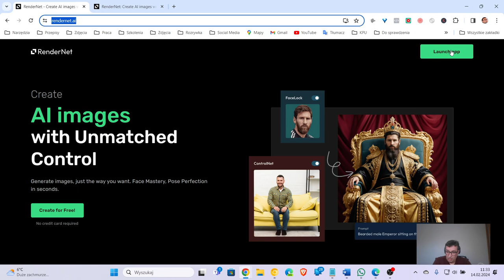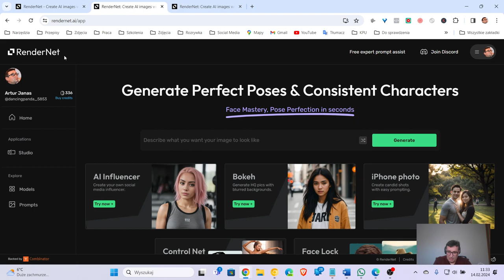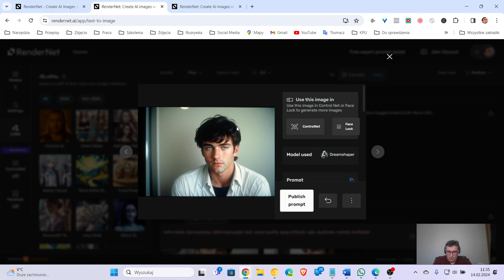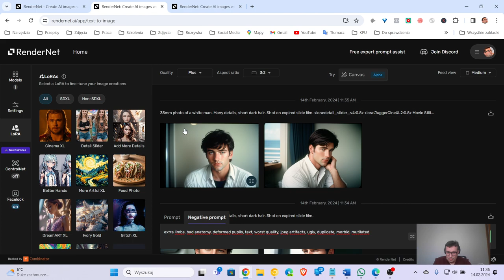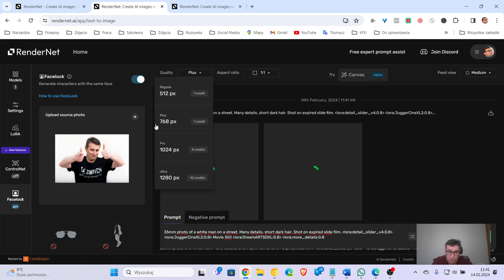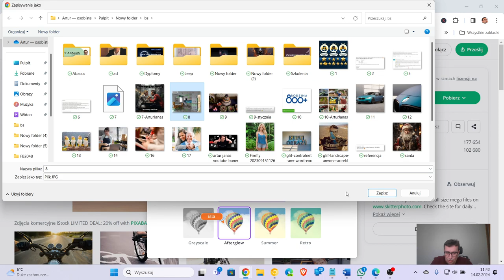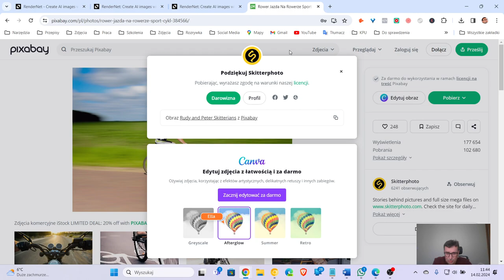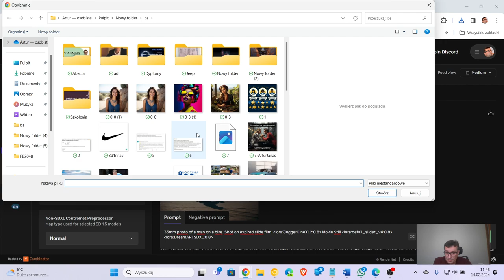Jak łatwo stworzyć wirtualnego influencera — RenderNet AI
Z tego wideo się dowiesz jak łatwo stworzyć wirtualnego influencera.
Narzędzie nosi nazwę RenderNet, strona internetowa — rendernet.AI. Za pomocą tego serwisu można tworzyć unikalnych wirtualnych influencerów, generując obrazy wysokiej jakości. Panel użytkownika w momencie nagrania wideo jest w języku angielskim, główne funkcje: models, settings, LoRA, ControlNet, Facelock, Quality, Aspect ratio itp. Znajdują się one w lewej części ekranu panelu użytkownika.

Aby skorzystać z funkcji RenderNet AI, należy kliknąć przycisk «Create for Free»  i utworzyć bezpłatne konto. Gdy już założysz konto, kliknij przycisk «Launch App» i zostaniesz przekierowany do panelu użytkownika.

Jak kupić kredyty do pracy z narzędziem? Na początku otrzymujesz 300 kredytów, co na początek powinno wystarczyć, ponieważ za pomocą 300 kredytów możemy wygenerować 300 zdjęć.

Aby zapoznać się z tym narzędziem, Artur Janas wygenerował zwykłe zdjęcie, zadając następujące zadanie AI do stworzenia grafiki: zdjęcie 35 mm, zakochany mężczyzna, dużo detali, ciemne włosy, wykonane na wygasłej kliszy slajdowej.

To samo zadanie będzie również postawione dla RenderNet AI. Wklej opis w pole tekstowe w panelu użytkownika i kliknij przycisk «Generate».
Zakładka LoRA. Do czego służy ta funkcja? Klikając modele/efekty, które są dostępne w RenderNet AI, możemy je dodawać jednym kliknięciem. W tym przypadku wybraliśmy Cinema XL, Detail Slider, DreamART XL, Add More Details.

Do czego służy funkcja Negative promt? Tutaj określamy, czego nie chcemy mieć na zdjęciu. Na przykład: dodatkowe kończyny, złe proporcje, zniekształcone źrenice, tekst, najgorsza jakość, duplikaty.

Jak można pracować z otrzymanym zdjęciem? Funkcja Facelock służy do tego, aby wszystkie kolejne zdjęcia były z naszą twarzą.

Przechodzimy do lewej części monitora. Tutaj musimy załadować swoje zdjęcie, klikając przycisk «Upload source photo».

Na wygenerowanym obrazie można zmienić jakość, płacąc kredytami:
(Regular) 512 px — 1 kredyt
(Plus) 768 px — 1 kredyt
(Pro) 1024 px — 4 kredyty
(Ultra) 1280 px — 10 kredytów
Przechodzimy do funkcji «ControlNet». Służy ona do tego, aby stworzony przez sztuczną inteligencję influencer przyjmował jakieś pozycje lub wydawał się być w ruchu. Możemy do tego użyć witryny z darmowymi zdjęciami pixabay. com. Narzędzie nosi nazwę Pixabay. Dla przykładu wpisujemy w pole wyszukiwania «mężczyzna na rowerze». Wybieramy to zdjęcie, wracamy do panelu użytkownika RenderNet.

Dodatkowe funkcje w panelu użytkownika RenderNet, korzystając z funkcji ControlNet: non-SDXL Controlnet Proprocessor, SDXL Controlnet Proprocessor, Control mode (Balanced, Promt is more important, Controlnet is more important), resize mode. W czym różnią się one od siebie, dlaczego w niektórych przypadkach należy używać «Balanced», a w innych «Promt is more important». Artur Janas szczegółowo opisuje, jak stworzyć wirtualnego influencera za pomocą RenderNet AI.